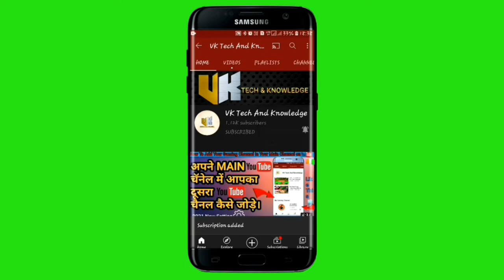Social Media Follow Intro | Golden | Subscribe Intro | No Copyright | 2024 | 4K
◆You Looking-
social media lower thirds
social media follow intro
no copyright
social media green screen
no copyright social media green screen
social media intro green screen
social media intro green screen no copyright
bell icon intro

◆tags-
vk tech and knowledge